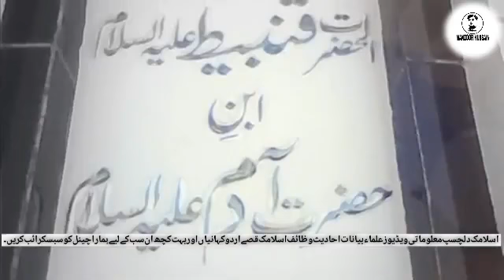2020 Pakistan Mein 2 Nabiyon Ke Mazarat Mojood Hazrat Adam Hazrat Nooh Islamic